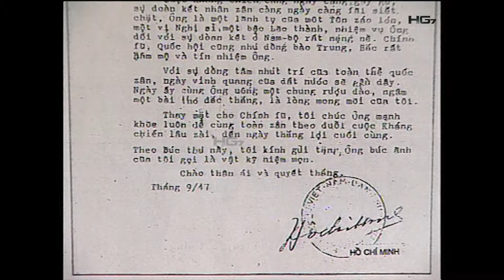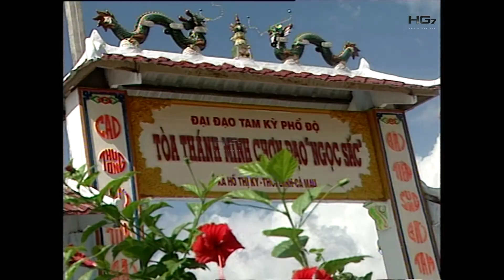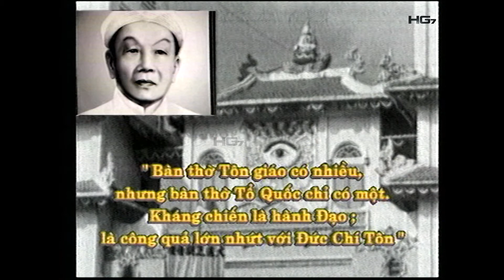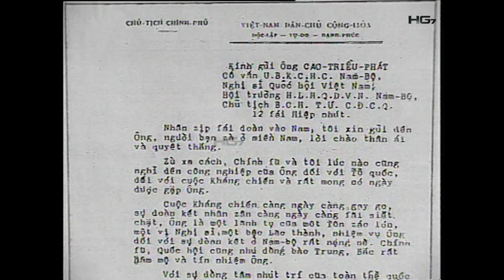CAO TRIỀU PHÁT - VỊ LÃNH TỤ CAO ĐÀI KHÁNG CHIẾN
Lịch sử về một vị anh hùng được nhiều người biết đến tại vùng đất Nam Bộ , người đã sát cánh cùng dân tộc trong những năm tháng chống giặc ngoại xâm góp công vào những dáu tích hào hùng của dân tộc và ông cũng là " người bạn già thân mến " của vị lãnh tụ vĩ đại của dân tộc Hồ Chủ Tịch ông chính là Cao Triều Phát vị lãnh tụ của phái Cao Đài !